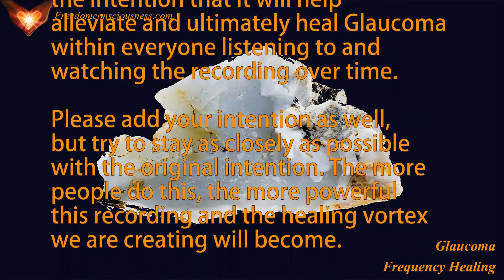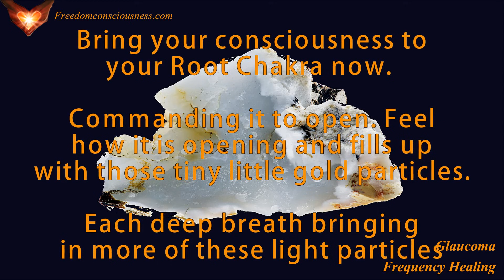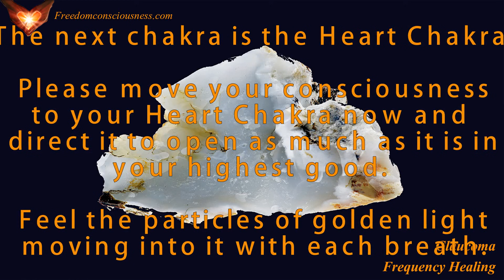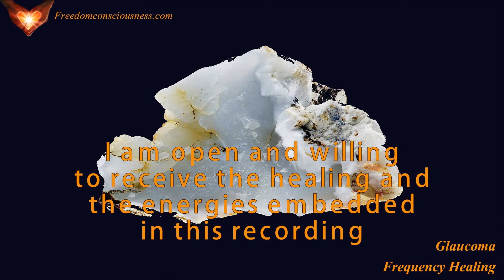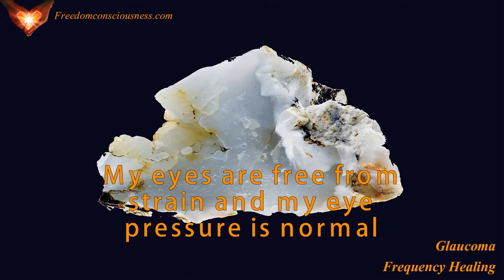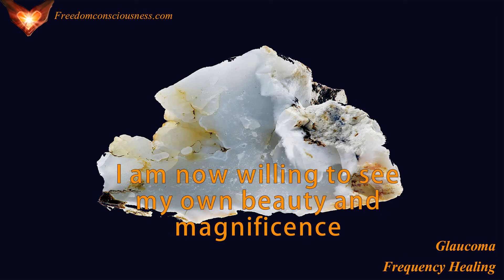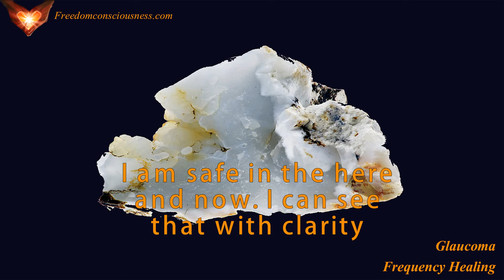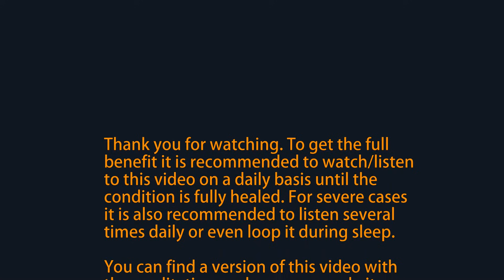Glaucoma Frequency Healing - Alleviate Glaucoma Energetic/Frequency Meditation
This video is designed to help to alleviate and assist to heal Glaucoma with beautiful music used to cover up the beneficial frequencies, energy healing, affirmations and subliminals.

Rife Frequencies,  Healing Tones and other balancing Frequencies that are designed to help you regain perfect health again over time with consistent listening.

To make it even more powerful there is an Energy Healing Transmission embedded in this recording.

Additionally I have added affirmations and subliminals to this video that will program your mind/body to heal faster and help you to make any lifestyle changes that might be needed.

Sit back, relax and enjoy the music, the healing transmission, the beneficial frequencies and affirmations, knowing that you are on your way back to perfect health.

This is not a substitute medical advice. Please always consult with a qualified healthcare professional. These frequencies have been tested by thousands of people and found beneficial for the purpose above. However, if you experience any discomfort immediately stop listening to the recording and come back at a later time.

Remember to drink plenty of pure water.

As a precaution please do not use these recordings while operating any machinery, driving or doing anything else that requires your full attention.

*** Want to go deeper? Book a 1 on 1 phone session with Elke

Elke

Freedomconsciousness.com accepts no responsibility or liability whatsoever for the use or misuse of the material provided here.